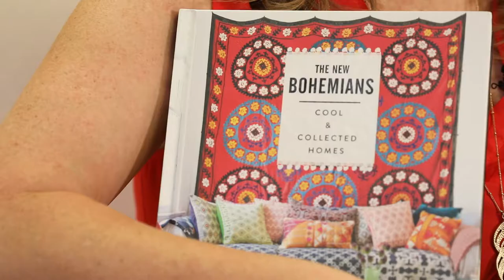Justina Blakeney talks Calico